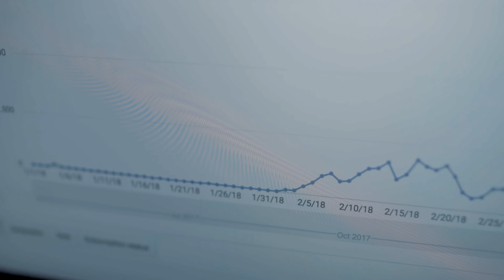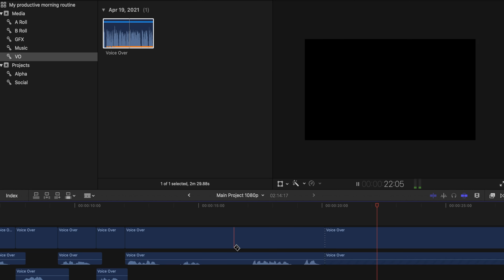The Truth About Being a YouTuber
☝️ My new course Master YouTube is closing in a couple days! Learn more and enroll at the link above.